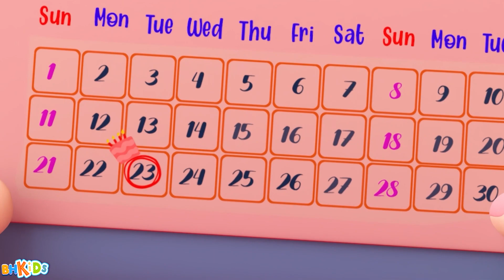Con Chim Non, Chim Vành Khuyên - Nhạc Thiếu Nhi Hoạt Hình Sôi Động Cho Bé Ăn Ngon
Kids Sing Along là kênh Youtube chuyên về những bài hát dành cho trẻ em từ 1 đến 5 tuổi. Với những bài hát sôi động, vui nhộn , đầy màu sắc trẻ thơ. Bên cạnh đó là các bài học giáo dục học về con vật, màu sắc, hình khối, số đếm... mang đến cho các bé những giây phút thư giãn vừa học vừa chơi vui nhộn. Hoạt hình wolfoo dạy học cho các bé vui nhộn và bổ ích
🎧 Chúc các Bé nghe nhạc & Ca Hát Vui Vẻ !